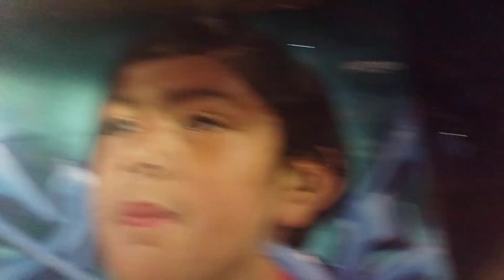Murales en Tijuana